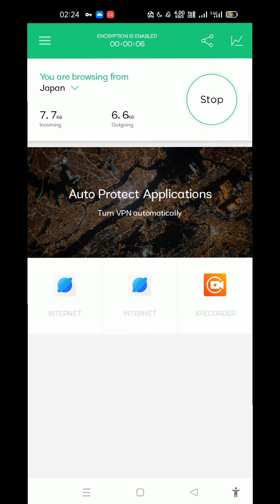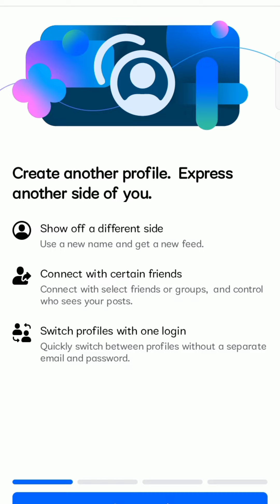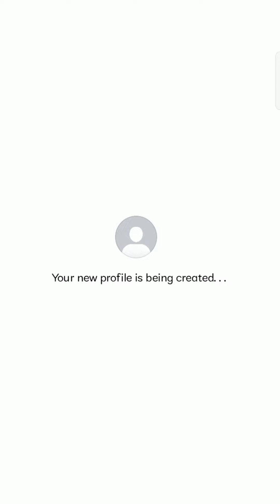Unique Name Facebook Account Kaise Banaye 2024 || Long Stylish Name Fb Id Kaise Banaye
Aaj Mein AapKo Btane Wala Hu Facebook Unique   Name Id Kaise Banaye 2024

SYMBOL

︻ཬ﴾ㆆᴥㆆ﴿브๏ᆖꔷꔷ一一一一一
ಠಿ༈ಠಿ一٭ⵂⵂ〘፨ Aɭɘx 園፨〙ⵂⵂ٭一ಠಿ༈ಠಿ
༊ཊྚིဗီူཏྟྀ༊﴾CYB3RM3T4﴿༊ཊྚིဗီူཏྟྀ༊
︻ンཬ㔔ཪ브ⴲᆖꔷꔷ一一一一一
﹂웄ཀཫ༽4CCOUNTﹾՁΟՁᏎ༼ཀཫ웄
Sɘŋɩoʀ Owŋɘʀ Bʀʌŋɗ Mʀ Aɭɘx
一一ᆖﾆǁⵂⵂⵂ፠〙ཆྎྎྏྏཾ༵〘፠ⵂⵂⵂǁﾆᆖ一一

█ Touch VPN:

Play store pr Easily Mill jay Gaa...

How To Make Without Update Unique Name Facebook Id New Trick 2023

how to make Without Vpn facebook name 2023

How To Make  Unique Name Facebook Account Kaise Bnaye 2023

How to make Stylish name facebook id 2023

How To Make Unique Vip Name Facebook Id Just Now 2023

How To Make Unique Stylish Name Facebook Id Just Now 2023 New Trick

How to Create Xtylish Name id Without Problem 2023

How To Make Full Stylish Name Facebook Id Just Now 2023

How To Create Urdu  Name Facebook Id Kaise Bnaye 2023

How To Create New Symbol  Name Facebook Account 2023

How To Make Xtylish Symbol name facebook id 2023

How To Make Unique  name facebook id 2023

How To Make Full Unique  name facebook id 2023